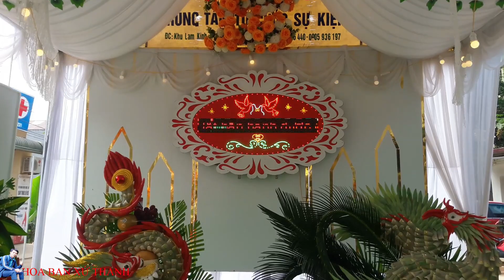LỄ NẠP TÀI THẦY GIÁO MƯỜNG CHANH - XỨ THANH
Được quay  tại nhà chú rể Giang Nam Kiên Thọ - Ngọc Lặc - Thanh  Hóa.
☛ Nếu có bất kỳ video hoặc hình ảnh liên quan tới bản quyền các bạn hãy thông báo cho chúng tôi gmail : Gmail: .

☛ Trong clip có sử dụng ngôn ngữ là tiếng dân tộc mường và tiếng bản địa có thể sẽ làm các bạn khó hiểu mong được sự thông cảm của các bạn Xin Cảm Ơn.
( In the clip, which uses Vietnamese language, Muong ethnicity and indigenous languages may make you understand and difficult, we apologize for the inconvenience )

Cảm ơn các bạn đã cùng đồng hành với Kênh, các bạn nhớ Đăng kí Kênh ủng hộ mình để mình có thêm động lực để làm vi deo hay hơn. vì đó là kênh miễn phí - cảm ơn các bạn rất nhiều.
kÊNH : Hoa Ban Xứ Thanh. - youtube
Địa chỉ : Trường Tiểu học Phúc Thịnh - Ngọc Lặc - Thanh Hóa.
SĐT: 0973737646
STK:
có sử dụng  nhạc nền của em Thắng còi cười - dược phép